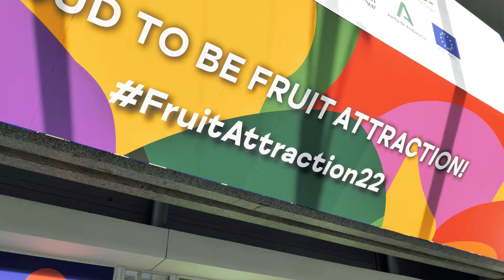Bayer Crop Science España en FruitAttraction22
👀🌍 ¿Qué significa UnaMiradaGlobalBayer de la agricultura de Bayer? Los asistentes a nuestro stand los días de Fruit Attraction pudieron conocerlo de primera mano ¡Os lo mostramos en este vídeo resumen!

Nuestra visión global de la agricultura:
➡️ HACIA el campo con soluciones innovadoras que permiten obtener el mejor rendimiento de los cultivos.
🌱 EN el campo practicando una agricultura sostenible a través de la digitalización y soluciones biológicas.
🍅 MÁS ALLÁ del campo con proyectos como Food Chain Partnership, asegurando que los consumidores obtienen un producto de calidad.